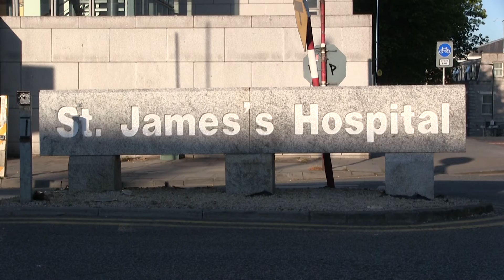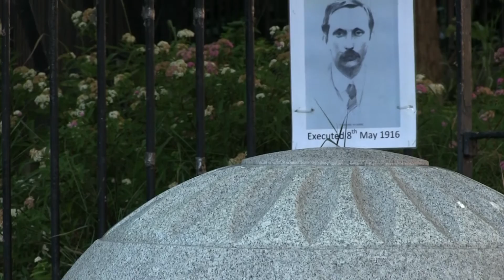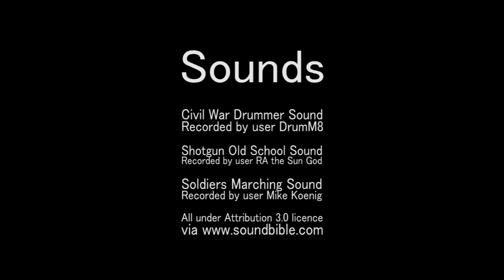Sites of 1916: South Dublin Union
Dr John Gibney of History Ireland discusses the action around the South Dublin Union during the 1916 Easter Rising.

To learn about the other important sites of the Easter Rising, have a look at our playlist